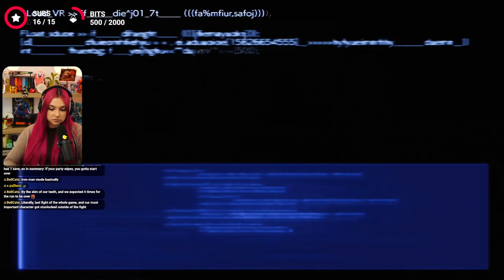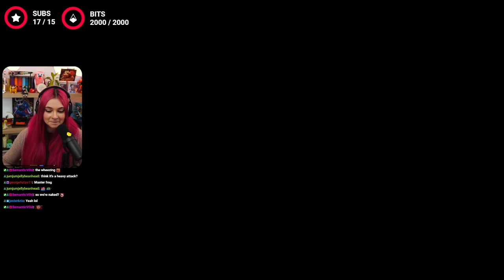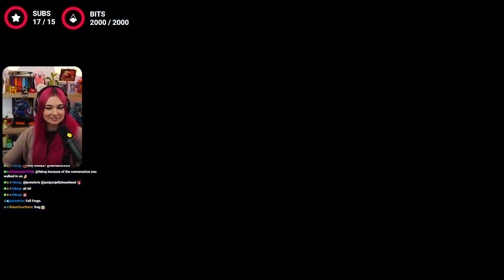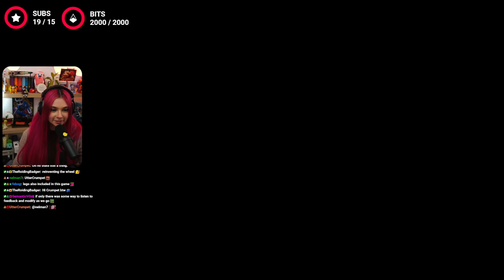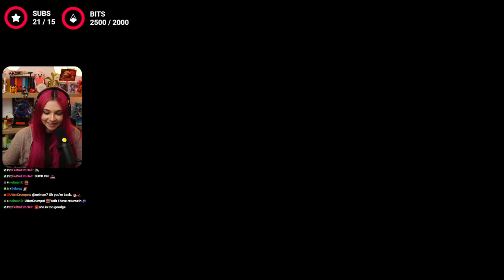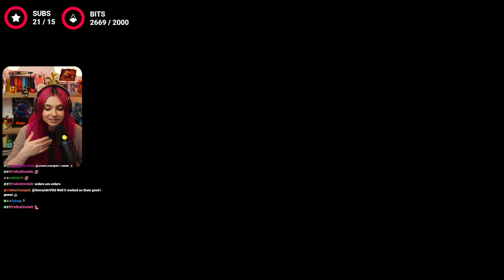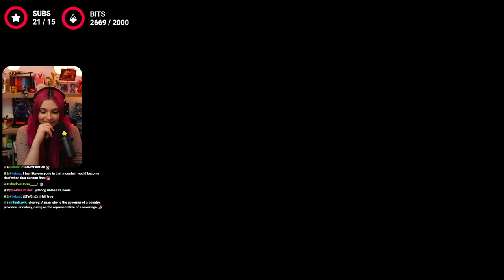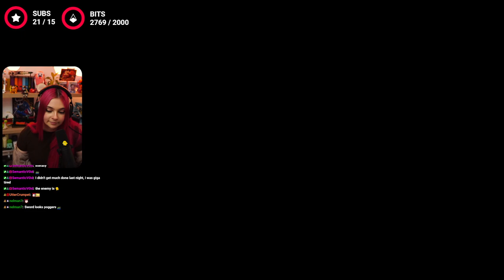MUSHU PLAYS FINAL FANTASY VII REBIRTH | Part 4 | WALKTHROUGH | FULL GAMEPLAY